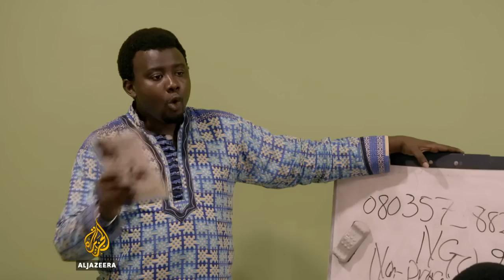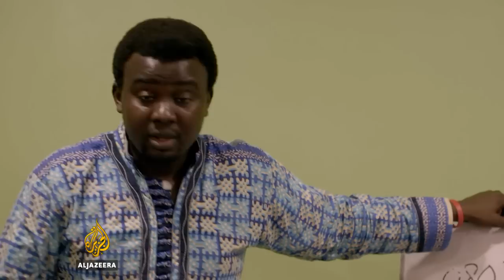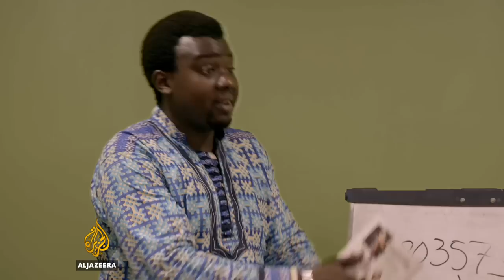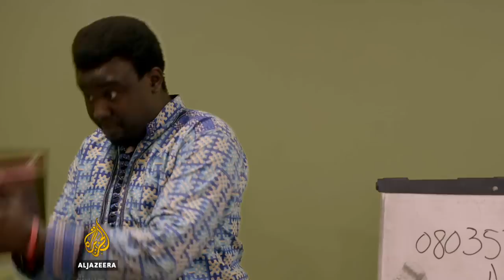My Nigeria - Gbenga Sesan: Connecting a Million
As a school student Gbenga Sesan was denied access to the computer room at his Nigerian school and told he was not clever enough to operate one.

Years later, Gbenga is an Information and Communications Technology (ICT) expert, who has won international awards and is running a successful consultancy business.

"I'm the kind of guy you don't tell not to do something, I will do it. If you tell me it's impossible, I'll take it as a challenge.

I think the first thing that hit me was: 'Do I want to raise a child in Nigeria?' There were things that I didn't have access to myself because I was raised here, but I think it makes me double my effort because I want to raise my child in a country that works," he says.

The social entrepreneur is spreading his good fortune by teaching ICT and life skills to young adults in Nigeria's poorest neighbourhoods.

Gbenga was appointed Nigeria's first IT Youth Ambassador in 2001.

With up to 56 percent of youth in Nigeria being unemployed, he is determined to "training young people, connecting them with opportunities, through technologies."